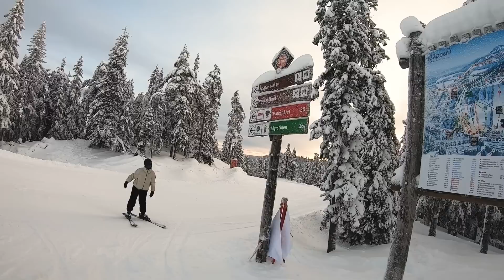ELIZE TRILLAR och BELLA KAN INTE BROMSA!!! | SKIDRESA VLOGG Del 2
Äntligen del 2 av vår skidresa till Kläppen. I denna vlogg så får ni följa med upp en heldag i backen. Nästa vlog så kan jag lova att vi är proffs. Men vi är allt annat än proffs i denna videon :)